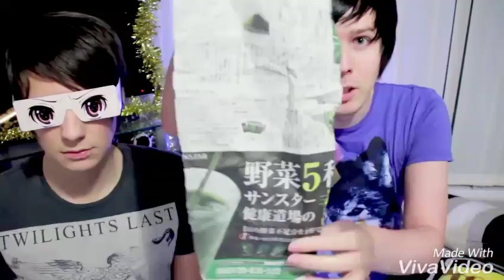Phil lester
All credit to jz on new soul©